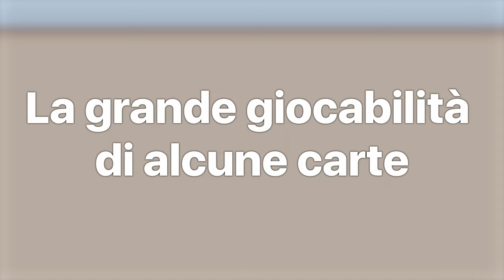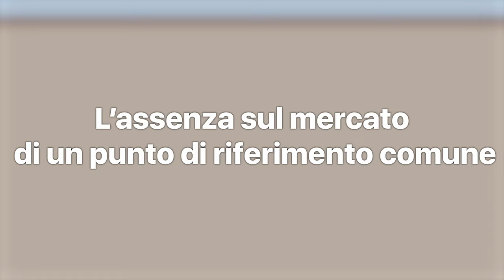AUMENTO PREZZI CARTE ONE PIECE TCG - Quali sono state le cause? [SUB ENG]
Signori, come sempre alle 8.00 di mattina, scopriamo assieme quali sono state le cause dell'aumento dei prezzi delle carte del TCG di One Piece. Buona visione!